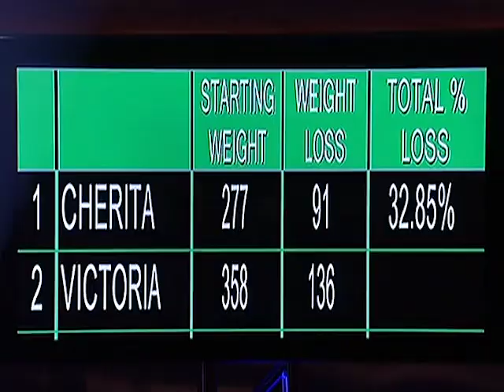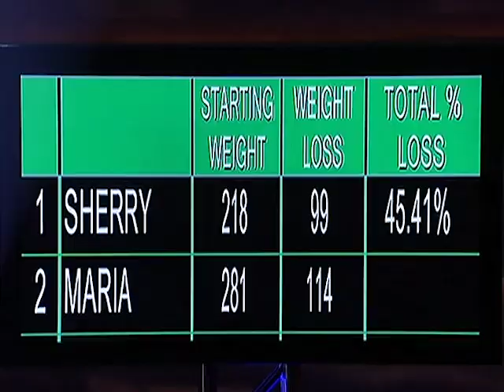Fantastic Finale Weighy Loss | The Biggest Loser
Our first four contestants are weighing in on the Finale stage! Find out how they fare in this clip from Season 9.

To make Biggest Loser a part of your life, check out BiggestLoserResorts.com.